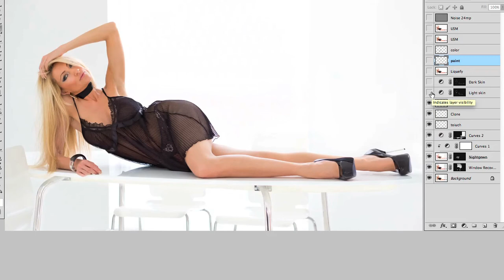Thomas Holm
modelfoto